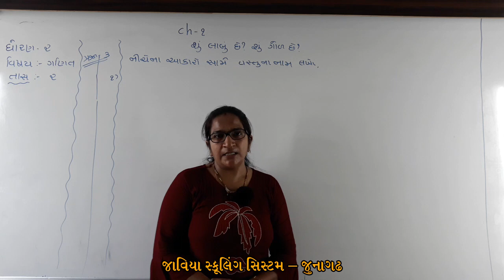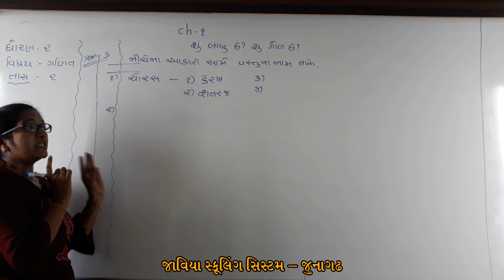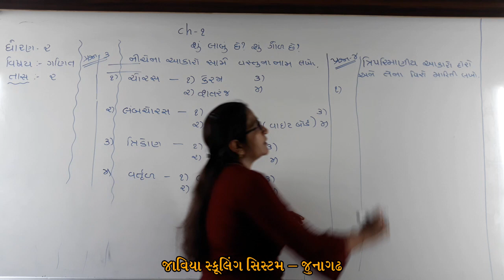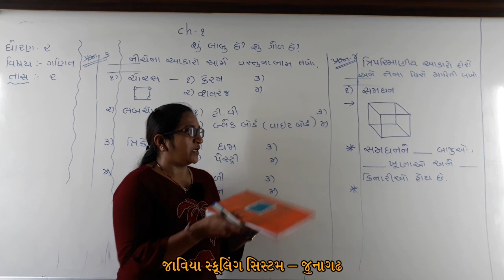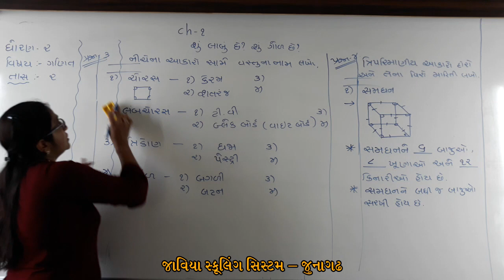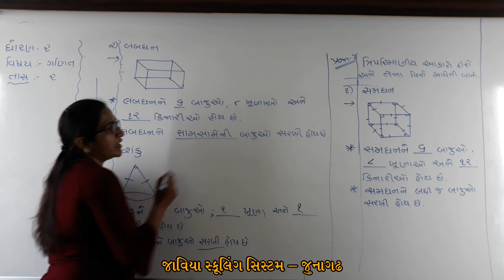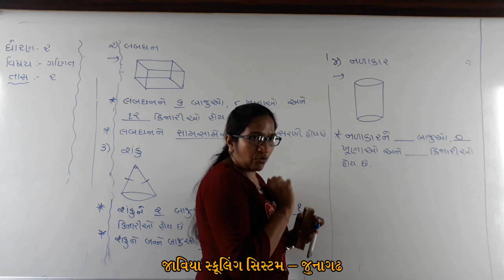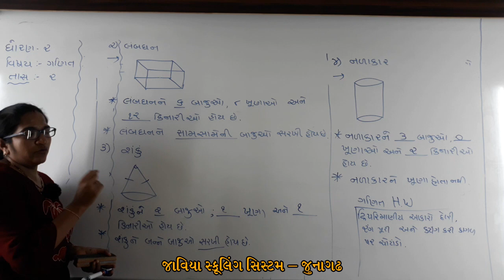ધોરણ 2 । Lec 2 | ગણિત । શું લાબું છે? શું ગોળ છે?